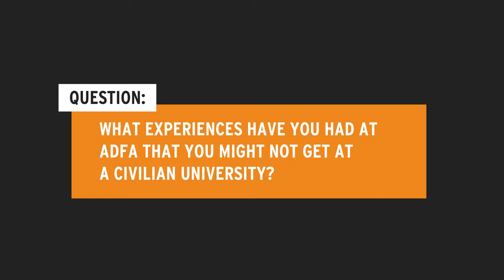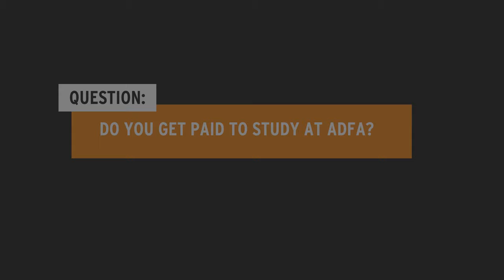ADFA Q&A 2021: Top 5 Questions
Watch the top 5 questions from our ADFA Facebook Live Q&A.